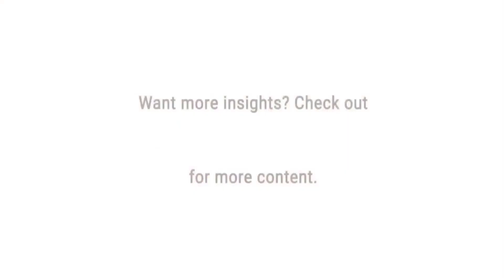Will ROBOTS Really Outsmart SCARY Humans !😀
sophia robot

robot sophia

ameca robot

ai robot

sophia robot interview

AI ROBOT CHLOE JUST A SOUL AWAY | MOST REALISTIC !😀

best ai robot
sophia ai robot
sophia the robot
artificial intelligence

@CoolBot369  5-Minute Crafts  Ali Abdaal  Mark Rober  ARPO The Robot  Minecraft  Metallica  The Meta Info  MetaverseMentors  PhiloSophic  MrBeast  MrBeast Gaming  MR. INDIAN HACKER  MrBeast en Español  Mister Max  MrBeast 2  Marmok  GetsetflySCIENCE  SCTV  AsapSCIENCE  Techno Gamerz  Technology Gyan  Primitive Technology  DEV Ke Facts  @CorduraArtificial  Elon Musk Zone  Илон Маск  YouTube Viewers  Flowers Comedy  Future Unity
The ONE REVELATION that SHOCKED Cristiano!
 @InnovaManualidades  INNOVATOR  INNOVA Crafts  Sourav Joshi Vlogs  Sourav joshi Arts  Technical Guruji  Total Gaming  VanossGaming  AS Gaming  Gyan Gamingㅤ  AuthenticGames  PewDiePie  PEWPEW  BANGTANTV  BT Sport
ai ameca

ARE THEY ROBOTS OR REAL PEOPLE!!

@CoolBot369  5-Minute Crafts  Ali Abdaal  Mark Rober  ARPO The Robot  Minecraft  Metallica  The Meta  PhiloSophic  MrBeast  MrBeast Gaming  MR. INDIAN HACKER  MrBeast en Español  Mister Max  MrBeast 2  Marmok  GetsetflySCIENCE  SCTV best robots in the world
best robots
best robot in the world
best robot
 AsapSCIENCE  Techno Gamerz  Technology Gyan  Primitive Technology  DEV Ke Facts  @CorduraArtificial  Elon Musk Zone  Илон Маск  YouTube Viewers  Flowers Comedy  Future Unity  @InnovaManualidades  INNOVATOR  INNOVA Crafts  Sourav Joshi Vlogs  Sourav joshi Arts  Technical Guruji  Total Gaming  VanossGaming  AS Gaming  Gyan Gamingㅤ  AuthenticGames  PewDiePie  PEWPEW  BANGTANTV  BT Sport
ai ameca